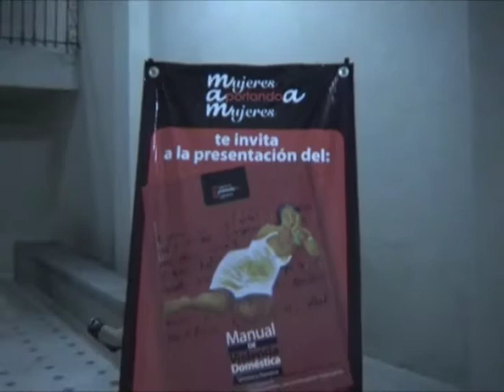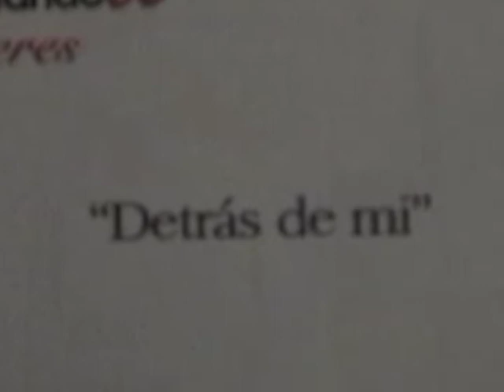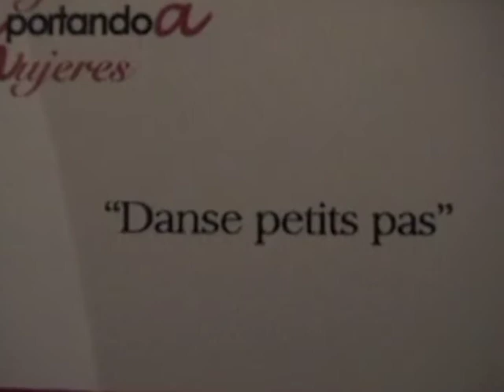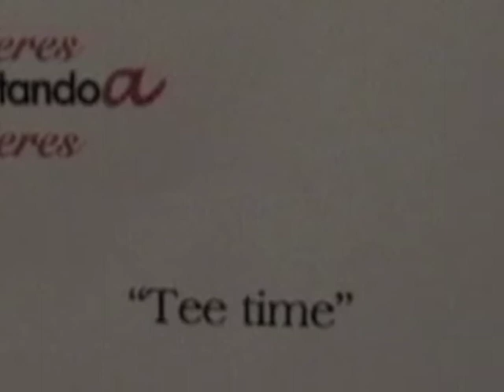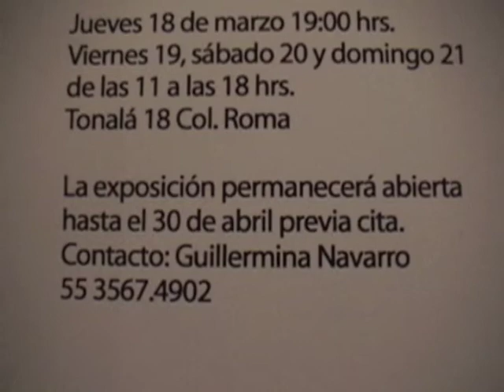Mujeres Aportando a Mujeres (M.A.M.)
Un exposición de las obras de arte por Catalina Van Cauwelaert  en colabariación con su compañeras de M.A.M., Vicky y Carla, en la Casa de M.A.M., Tonolá 18, Col. Roma, México D.F., 18 de marzo, 2010.
Promoción del libro "Manual de Violencia Doméstica" por Verónica Navarro, con la claboración de: Angélica Aragón, Alejandro Gonzaga, Guillermina Navarro, José Antonio Aguilar, Paola Galindo.